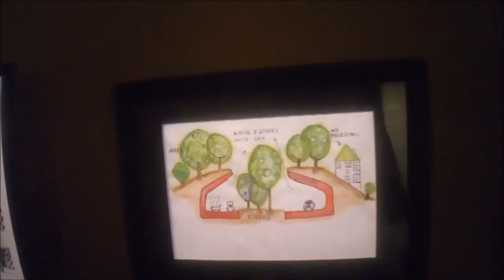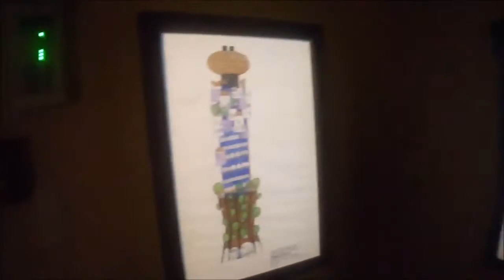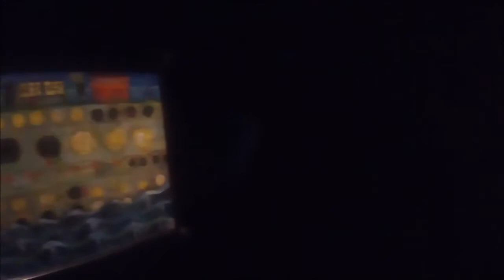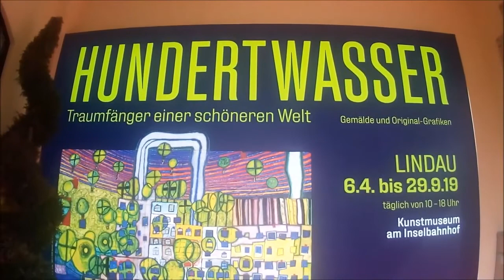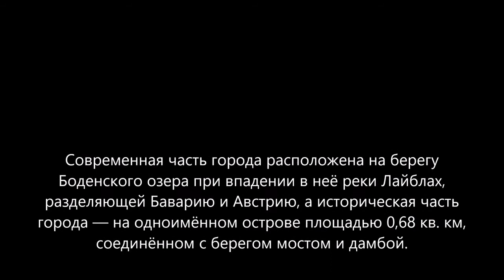🌴 Остров Линдау, Боденское озеро, Бавария. Самый популярный Туристический остров в Европе.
Исторический Линдау расположен на одноимённом острове площадью 0,68 кв. км. близ альпийской вершины Пфендер и точки, где соединяются границы Австрии, Германии и Швейцарии. В 1920-е гг. в черту города вошли современные районы на берегу Боденского озера при впадении в неё реки Лайблах, разделяющей Баварию и Австрию.

Линдау принадлежит к числу самых популярных у туристов городов Баварии. Основные достопримечательности:

Церковь Девы Марии на Рыночной площади — бывший собор аббатства Линдау, известного с IX века. Нынешняя приходская церковь построена в 1748-52 гг. по проекту И. К. Баньято и оформлена в стиле рококо. В 1922 г. интерьер пострадал от сильного пожара.
Церковь Святого Стефана — самая большая в городе. Строилась с 1180 по 1506 гг., перестроена в начале 1780-х гг. Интерьер соответствует вкусам позднего барокко.
Церковь Святого Петра — старейшая в городе, построена рыбаками и посвящена их небесному покровителю. В интерьере сохранились фрески конца XV века, некогда приписывавшиеся Гольбейну Старшему. В 1928 г. храм стал военным мемориалом.
Городской театр перестроен из церкви францисканцев, построенной в XIV веке. В этом монастыре некогда подвизался Иоганн из Винтертура.
Старая ратуша (1422) с ренессансным расписным фасадом (1576) и набором старинных колоколов (1617). Южная сторона расписана в XIX веке фресками, иллюстрирующими историю города. В 1497 г. в готическом зале совета заседал рейхстаг Священной Римской империи.
Средневековые башни-маяки Мангтурм и Дибстурм («башня воров»).
Казино, принадлежащее земле Бавария.
С 1655 г. каждую четвёртую среду июля в Линдау проходит детский праздник (Lindauer Kinderfest). Впервые он был проведён для детей, чьи родители погибли во время Тридцатилетней войны.

Каждое лето в Линдау проводится недельная встреча нобелевских лауреатов с молодыми учёными.

💗💗💗 Друг мой, каждый раз, когда ты приходишь на мой канал, оставь для меня комментарий под видео, тебе не сложно, а мне будет приятно! И да, спасибо тебе огромное за материальную поддержку, комментарий или лайк!

Номер банковской карты: 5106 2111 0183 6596
Банк Юmoney | Aleksandr Grigorev